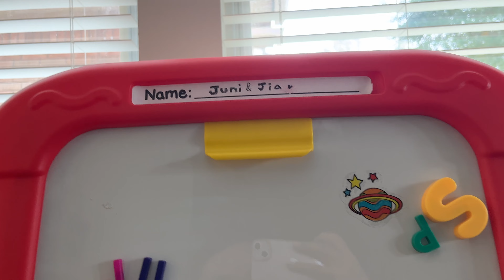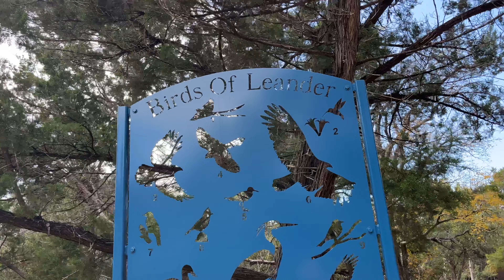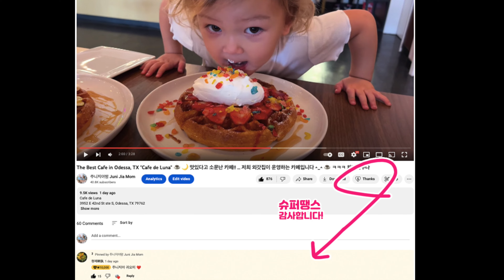주니지아맘 생일이예요 🥰 🎂 🥳 🎁 🎈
안녕하세요~

11월 29일은 저의 생일입니다^^
가족들과 아주 행복한 시간을 보냈어요~
여동생이 아침식사도 만들어주고 남편이 일을 할때 아이들과 공원산책도 가고요.
저녁엔 피자파티를 했습니다. 생일케이크 대신 초코파이산으로 초를 불었는데 넘 맛있어용^^
오늘도 즐거운 하루 되세요 여러분~